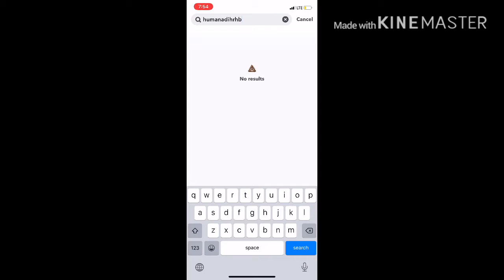Poor For A Day (Kardashians Spoof)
I will be uploading 4 times a week which will be a lot on my plate. But my channel as hit 200 subs which means I have a lot more of you. So I’ll be doing reactions videos and other things. Luv you all. Chow

Golden Hunny_wolf